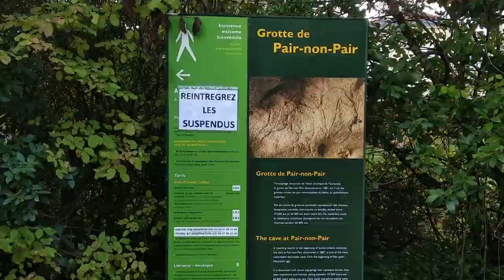♦️ ENSEMBLE POUR LA FIN DE L’OBLIGATION VACCINALE !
♦️  ENSEMBLE POUR LA FIN DE L’OBLIGATION VACCINALE COVID-19 ET LA RÉINTÉGRATION DES SUSPENDUS ♦️

Pendant que des pays réfléchissent à la réintégration des personnels suspendus,  le gouvernement français refuse obstinément de l’envisager.
À ce jour, le 16 novembre 2022, certaines professions sont toujours soumises à l’obligation vaccinale Covid-19 imposée par la loi du 5 août 2021.
Pourtant,  la promulgation de la nouvelle loi du 31 juillet 2022 abolit définitivement le passe sanitaire et libère certaines professions de cette obligation (comme les métiers de la restauration par exemple).
Pourquoi le gouvernement français décide-t-il de maintenir une pression intolérable et injuste, illégitime et discriminatoire sur certains de nos concitoyens ?
Plus aucun argument scientifique ne tient pour justifier encore le maintien de cette obligation aux conséquences désastreuses.
Car les suspendus de toutes professions sont utiles à notre société.  Leur situation nous touche donc tous, directement ou indirectement.
Pour ces héros de la première heure qui ont su dire NON !
Pour ces professionnels démunis et maltraités qui ont su garder la tête haute pendant plus d’une année face à l’adversité.
Pour ces citoyens courageux qui ont alerté l’opinion publique au prix de la perte de leur emploi et de leurs revenus.

 ENSEMBLE, associations et collectifs citoyens,  professionnels suspendus,  citoyens éclairés, relayés par des médias indépendants,  nous exigeons la fin immédiate de l’obligation vaccinale COVID-19 et la réintégration sans condition des suspendus !

 Nous remercions chaleureusement toutes les personnes qui ont contribué à l'élaboration de ce film. Nous n'avons pas pu intégrer toutes les photos reçues dans ce premier clip, mais pas d'inquiétude, d'autres épisodes sont en cours de réalisation.

Un soutien  = un clic, un partage,  un commentaire

Rejoignez, soutenez Ensemble pour les Libertés,